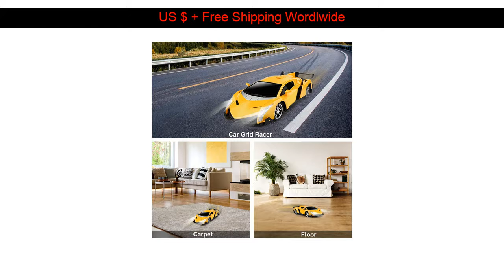OFF!! RC Police Toy Car Transformation Robots Sports Vehicle Model Robots Toys Remote Cool Deforma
RC Police Toy Car Transformation Robots Sports Vehicle Model Robots Toys Remote Cool Deformation Car Kids Toys Gifts For Boys

Whoa!! If you’ve been wanting to buy a Remote Control Toys product, this is a GREAT deal!
I found this item for just US $ shipped.

Go and see if this BEST DEALS is available for you. I hope it is!

[Buying Guide] 10 Pcs/Set 3d Handmade Vintage Ming Lock Luban Lock Wooden Toys Adults Puzzle Children Adult Christmas Gift :